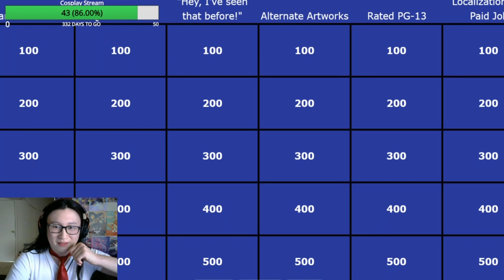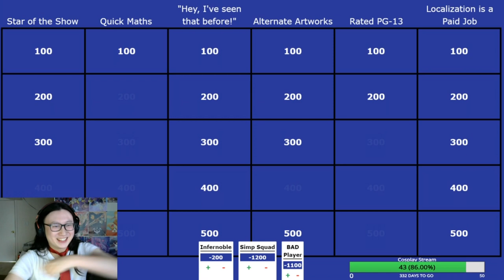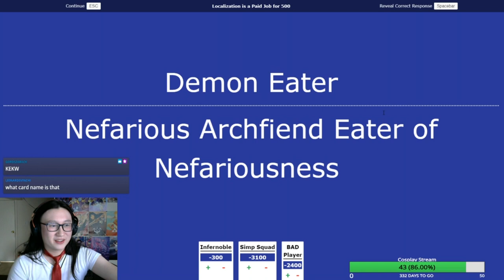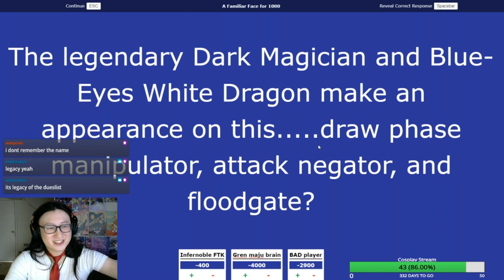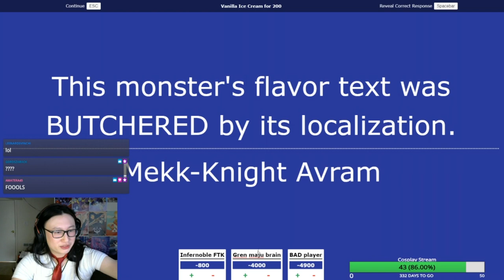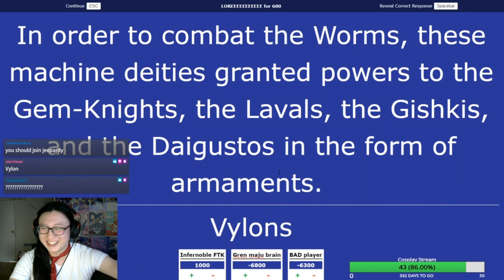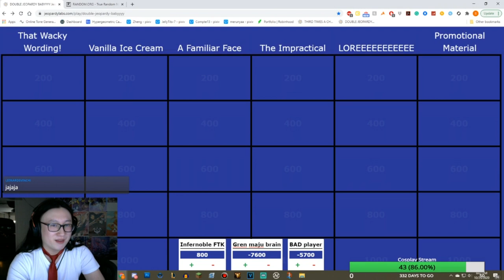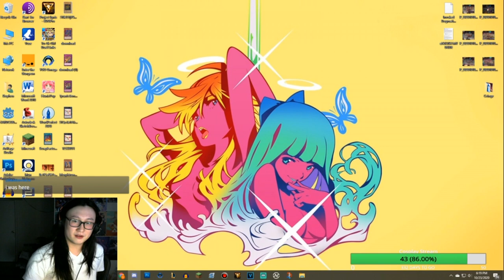PakTCG BROKE My Gameshow | Reversal Quiz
This was without a doubt, one of the most scuffed videos I've ever made. Twitch DMCA Audio cut-offs, bots not working, people showing up late, it's beautiful.